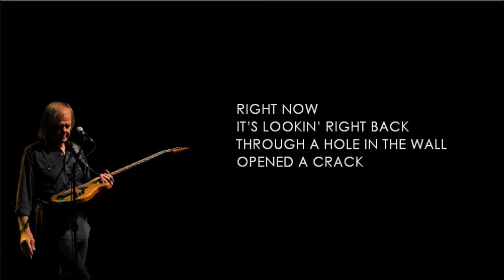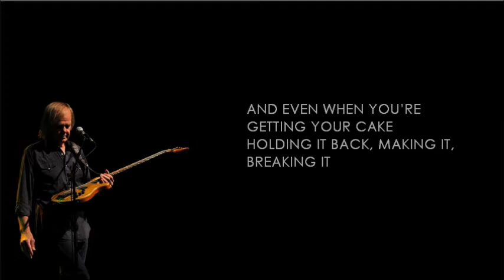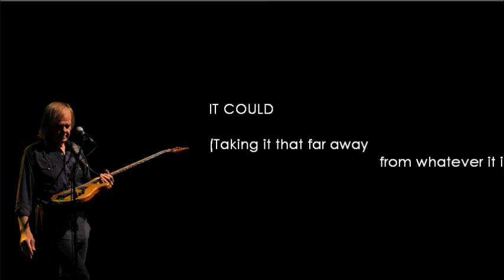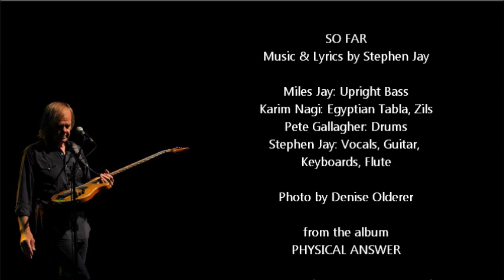Stephen Jay - SO FAR (Lyrics)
"SO FAR" with lyrics, Track 5 of Stephen Jay's album "PHYSICAL ANSWER" Photo by Fred Olderr. For more music dates, lyrics, and info, please